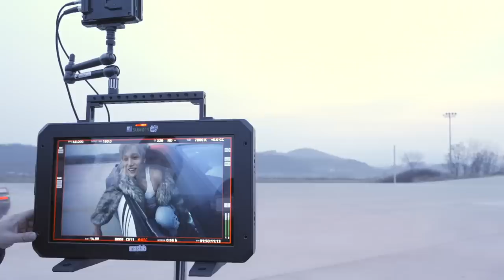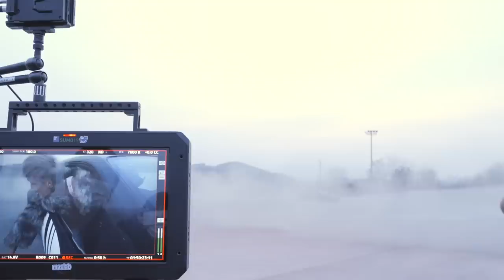KAI 카이 'FILM : KAI Rover' Behind The Scenes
*본 영상은 관할 지역 허가 하에 안전팀을 동행하여 안전하게 촬영되었음을 알려드립니다.

KAI's 3rd mini album "Rover" is out!